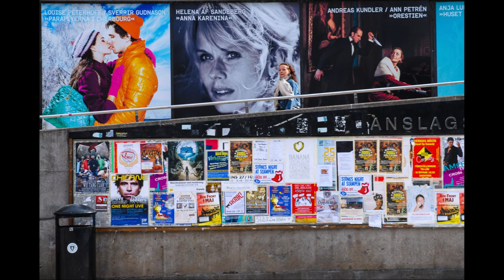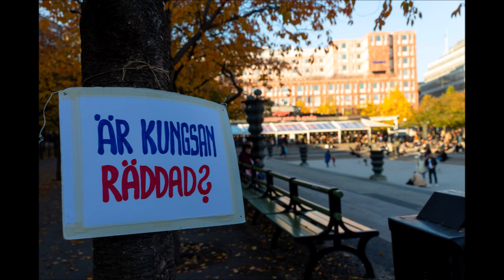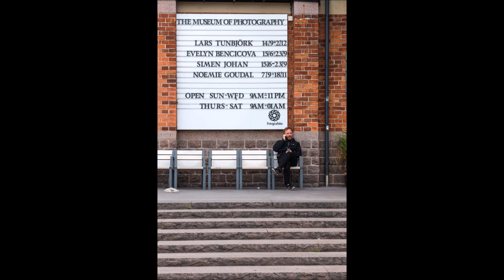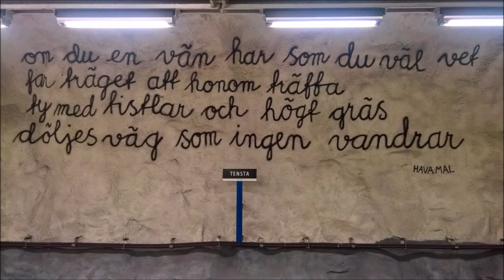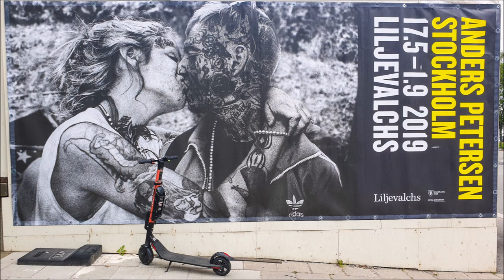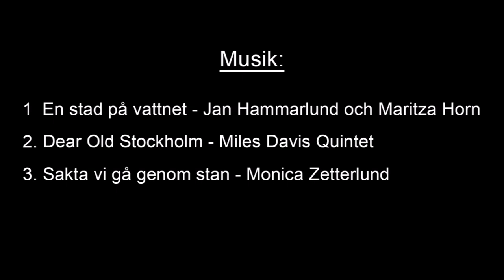En sång för Stockholm - Ett bildspel (version 2)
En annan version av bildspelet En sång för Stockholm, med delvis annat bildval och annan bild- och låtordning. Annars i princip samma innehåll som den tidigare.
Ett 15 minuters bildspel om min hemstad. Utöver egna bilder finns ett antal foton av min far, Gösta Björe, på Stockholm på 50- och början av 60-talen. Det inkulderar även ett antal bilder av Kent Fernströms modellbygge av de gamla Klarakvarteren.

Copyright: Ulf Björe

1. En stad på vattnet - Jan Hammarlund och Maritza Horn
2. Dear Old Stockholm - Miles Davis Quintet (Round About Midnight)
3. Sakta vi gå genom stan - Monica Zetterlund